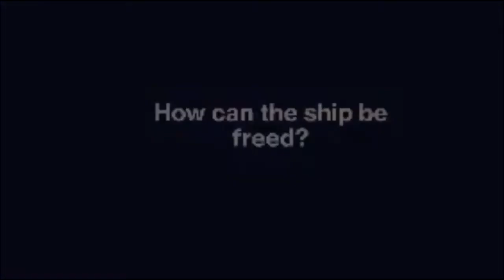MV Ever Given 200,000 ton mega ship blocking the Suez Canal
This Video is an Exception to the Harassment and cyberbullying policy:

The primary purpose is educational, documentary, scientific, or artistic in nature.

This video may appear to feature debates related to high-profile officials or leaders: Content featuring debates or discussions of topical issues concerning individuals who have positions of power, like high-profile government officials or CEOs of major multinational corporations.

This video may appear to be feature scripted performances: Insults made in the context of an artistic medium such as scripted satire, stand up comedy, or music (such as a diss track).

This video may appear to feature content that features actual or simulated harassment for
documentary purposes or with willing participants (such as actors) to combat cyberbullying or raise awareness.